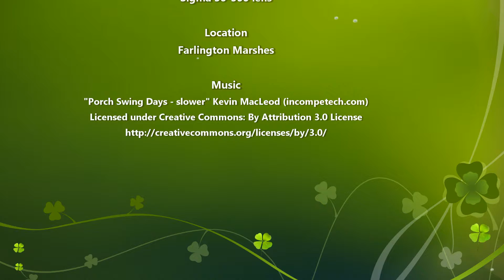Farlington Marshes Short eared owl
A short movie showing a Short-eared owl (Asio flammeus) spotted at Hampshire & Isle of Wight wildlife trust Farlington Marshes reserve in Nov 16. Movie includes in flight sequences and the owl sitting on the ground.